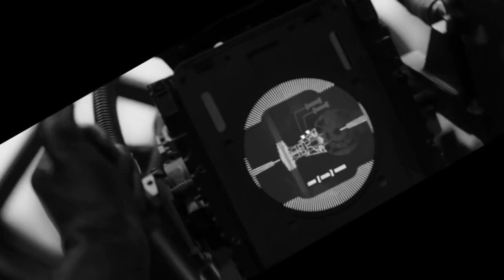The Problem with The Mandalorian Season 2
THIS IS MY OPINION BTW